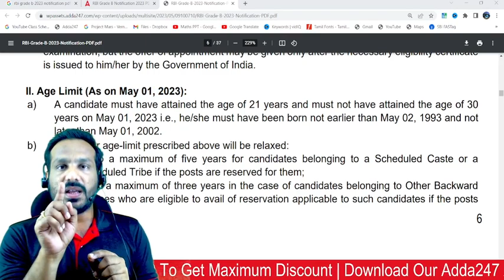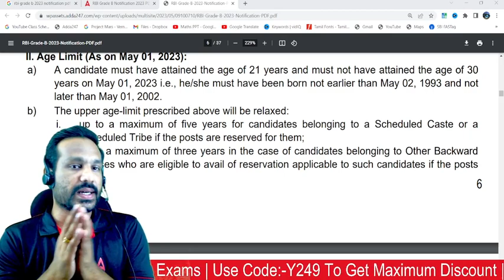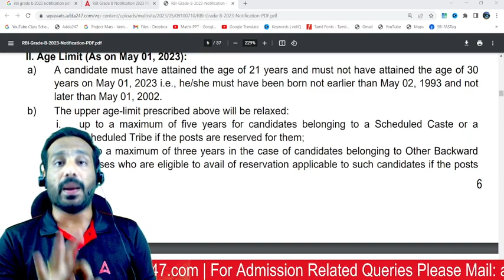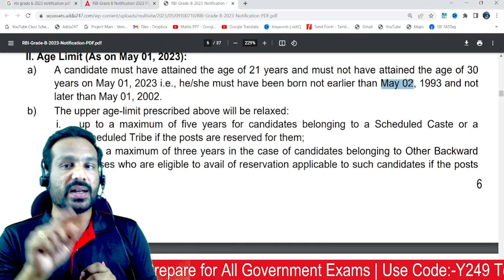RBI Grade B 2023 Age Limit And Age Relaxation Details In Tamil | Adda247 Tamil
Are you looking to apply for RBI Grade B 2023 but unsure about the age limit and age relaxation criteria? Look no further! In this video, our expert faculty at Adda247 Tamil will provide you with all the details you need to know about the RBI Grade B 2023 age limit and age relaxation in Tamil.

Live Batches
May -